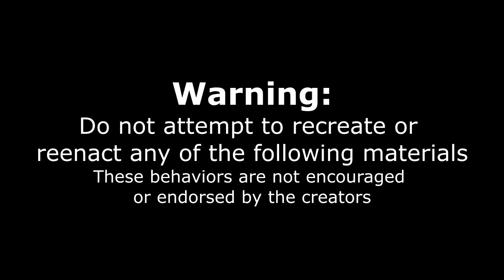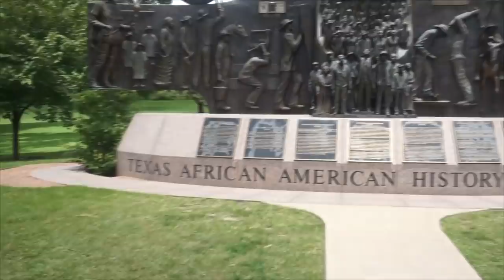TEXAS'S BIGGEST TACO CHALLENGE (11LB) | MEXICAN STREET TACO'S | AUSTIN TEXAS | MAN VS FOOD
The craziest taco challenge ever! Today we take on a delicious and huge food challenge at Dos Batos in Austin Texas. The challenge is to eat 12 of their big tacos with a side of elote and a drink! I decided to double the challenge as i got to enjoy more of their specialty woodfired cooked tacos and their other amazing taco flavors! However, I have have bitten off more than I could Chew as this ended up being about 12lb of food!

MY WEBSITE & TRAVEL SCHEDULE:
JOELEATS.COM

SEND ME STUFF :
Joel Hansen
RPO DUNDURN
HAMILTON ON L8P 0B5